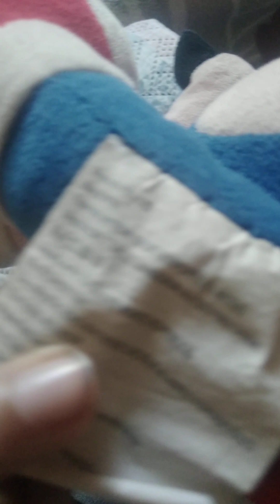cap 1 sonic plush